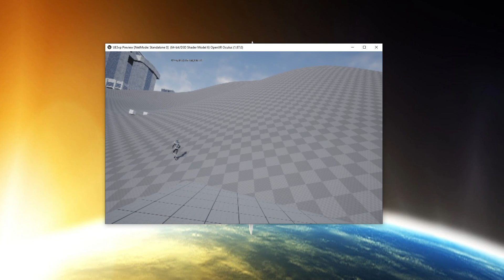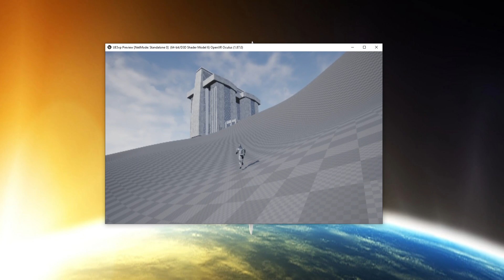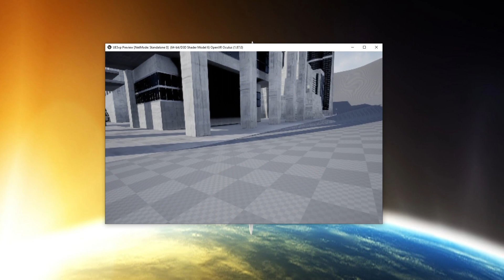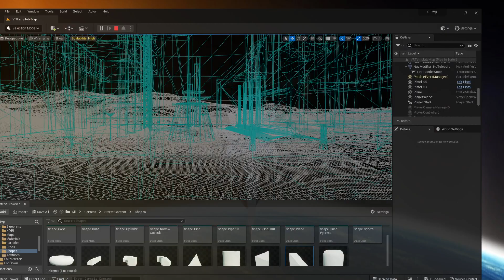Voxel Plugin 2.0 Planet Tests - VR/IK/Lumen testing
Didn't realise until after recording that the observer screen in the recording was rendering at a medium level of detail... in the headset the lighting is rendering at a higher level of quality.